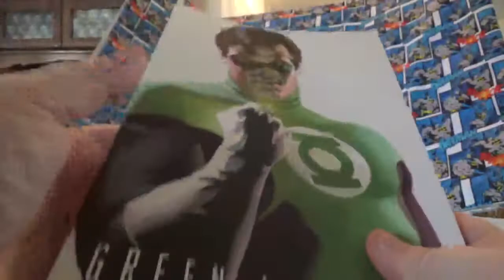Green lantern greatest stories ever told